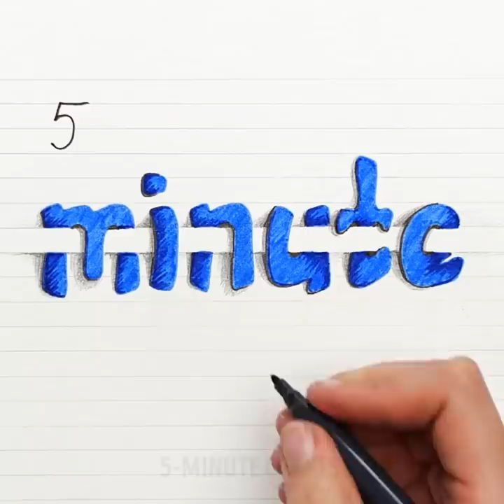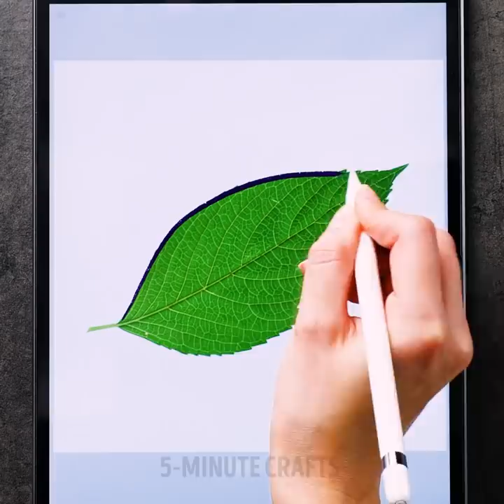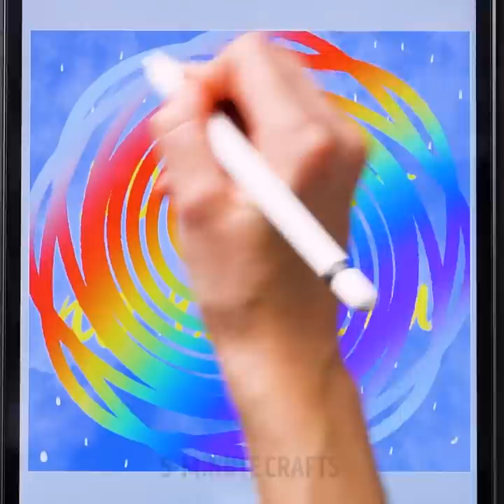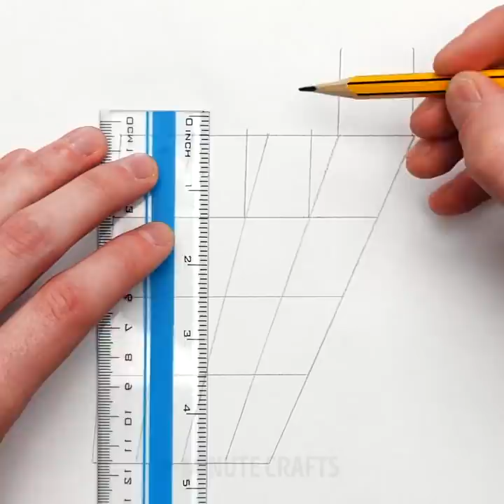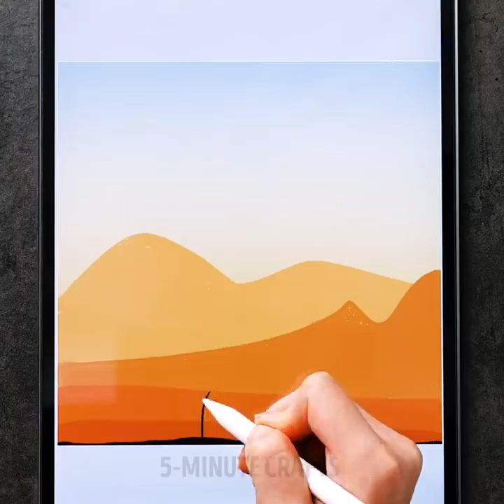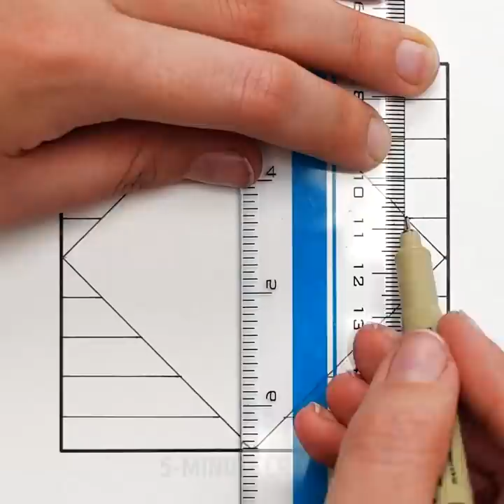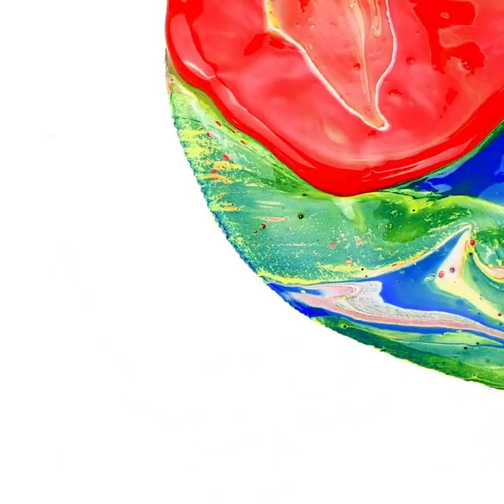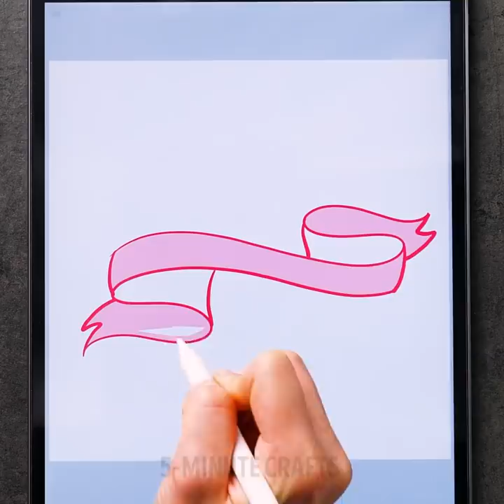PAINTING TRICKS EVERYBODY CAN TRY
00:00 - Marker hacks
00:20 - Satisfying gradient painting
06:22 - Simple drawings ideas
09:13 - Painting techniques